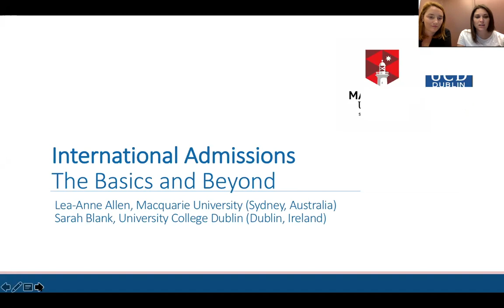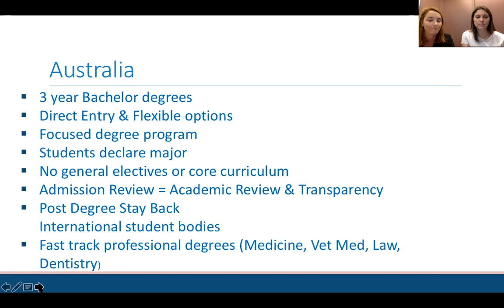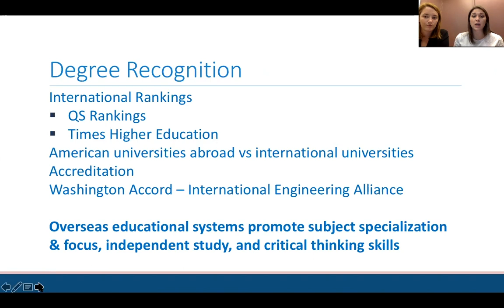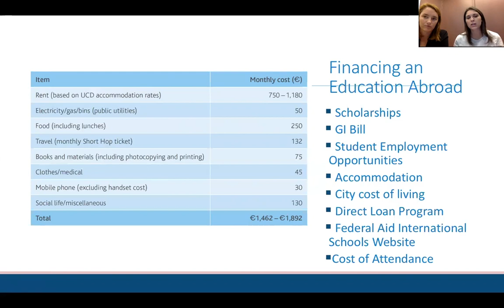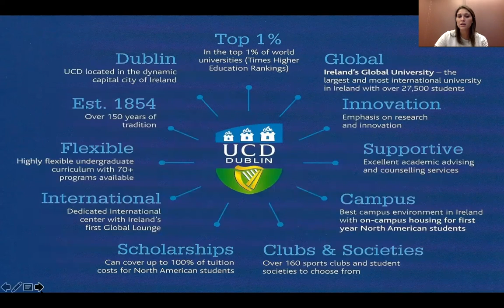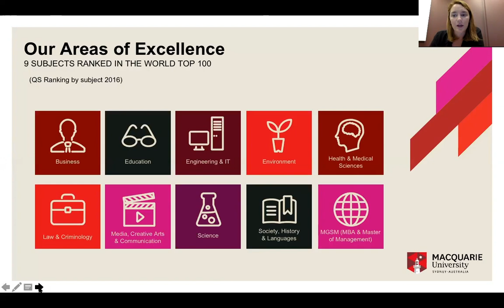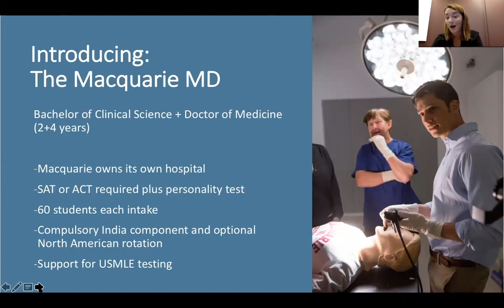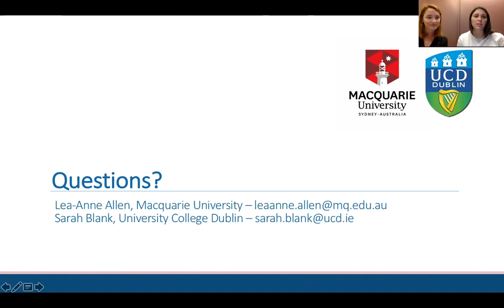International Admissions: The basics and Beyond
Representatives from the University College Dublin (Ireland) and Macquarie University (Australia) talk about the benefits of US students studying overseas for their bachelor’s degrees.